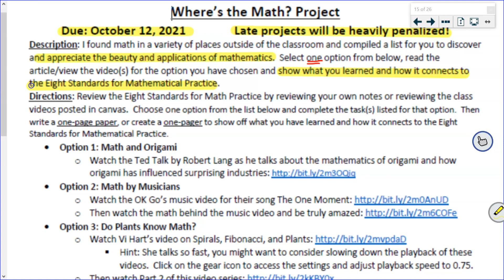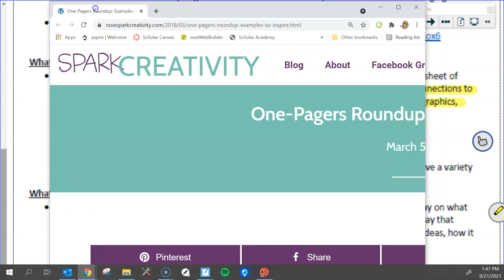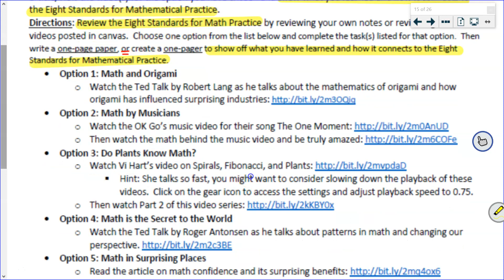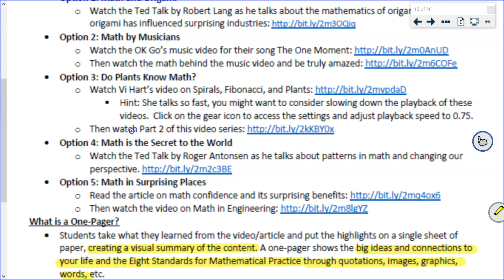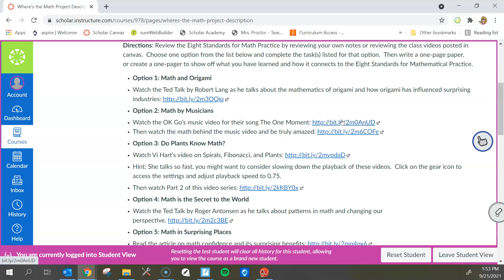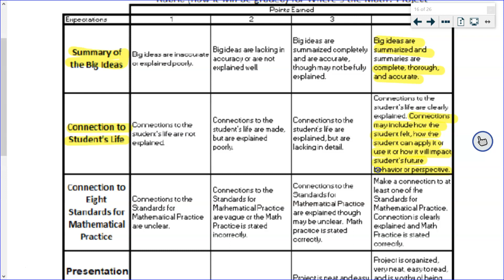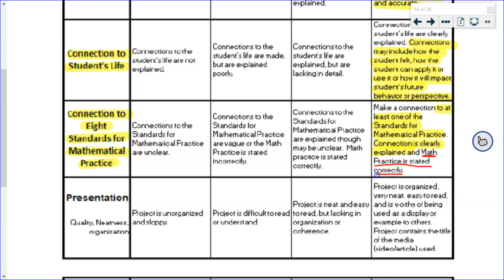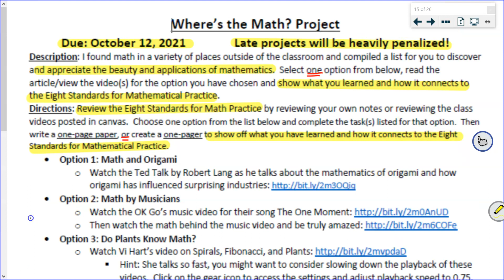Where's the Math Project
Explanation of "Where's The Math? Project".

This video was recorded in class.  I try and repeat student responses that may be inaudible.